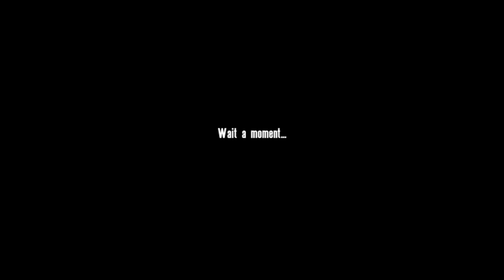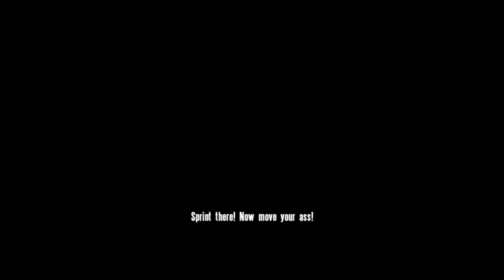Retourner Jouer - Operation Flashpoint: Cold War Crisis (Bohemia Interactive 2001 [PC]) PART 01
My first attempt at playing Operation Flashpoint: Cold War Crisis by Bohemia Interactive, released for PC in 2001.

I failed to complete the training mission because I accidentally entered into crouch mode or else failed to stand at the exact point required. I died twice but did manage to blow up a tank. Whether or not it was one of ours or not remains inconclusive.

Captured 2:44pm on 26 October 2024 using OBS 30.2.3 running on an old Windows 10 PC (GeForce GTX 980).